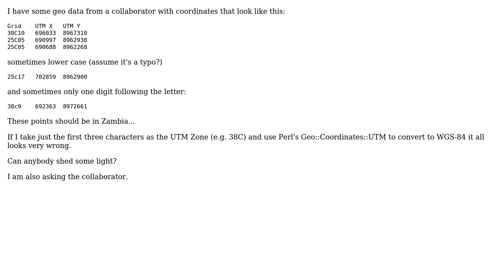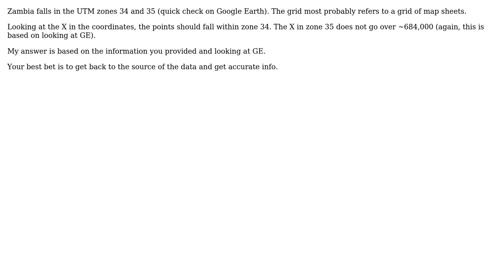GIS: Understanding UTM coordinate syntax in Zambia? (3 Solutions!!)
GIS: Understanding UTM coordinate syntax in Zambia?

With thanks & praise to God, and with thanks to the many people who have made this project possible! | Content (except music & images) licensed under CC BY-SA | Music | Images & others | With thanks to user uncoolbob user Techie_Gus user PolyGeo user Oliver Burdekin user AndreJ and the Stack Exchange Network Trademarks are property of their respective owners. You are responsible for your own actions.